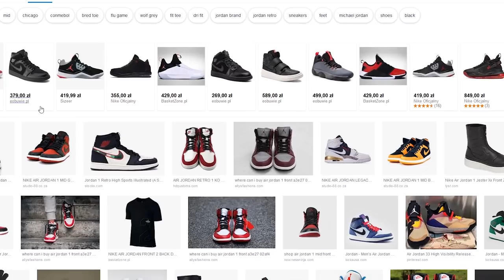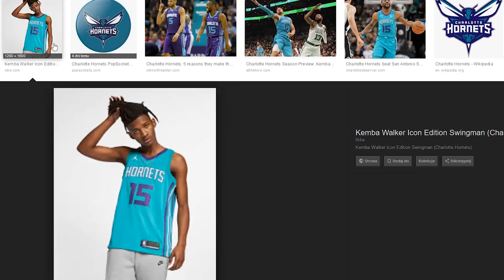Nowy EVENT już jutro! | Nowy Skin Odkryty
♒ Źródełka:
- Główny gameplay: by me
- Koncept skina w grze:
- Ciekawostki o Michaelu Jordanie:
Qbeł

💡 Inne rzeczy, które mogą cię interesować:
⠀⠀• Gram na PC, a jego podzespoły to m.in.:
⠀⠀- Obudowa PC: SilentiumPC Gladius M35T czarna
⠀⠀- Procek: Intel Core i9-9900K 8x 3.60GHz
⠀⠀- Chłodzenie Procka: Silentiumpc Grandis 2
⠀⠀- Karta Graficzna: RTX 2080Ti
⠀⠀- Płyta główna: ASUS TUF Z390-PLUS GAMING LGA1151 DDR4
⠀⠀- Pamięć RAM: G.SKILL 32GB 3200MHz Trident Z RGB LED CL14
⠀⠀- OS: Windows 10 Pro